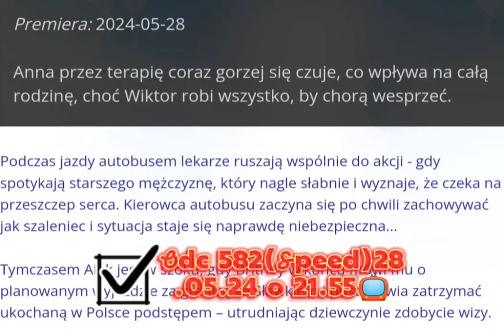Na sygnale 🚑 Streszczenie ✍🏼 i Zdjęcia 🖼️ Odc 582(Speed)